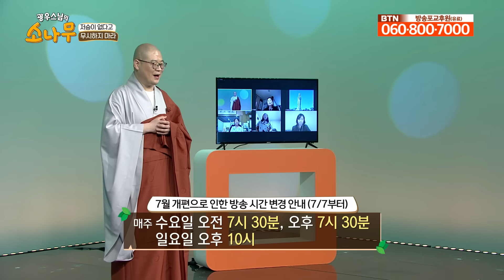귀신 · 영가 이야기 top3 [광우스님 소나무 주제별 몰아보기]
1. 저승이 없다고 무시하지 마라 00:00
2. 염불의 위력으로 귀신의 장애를 소멸하다  00;43;03
3. 천수천안 관세음보살님 도와주세요 01:26:10